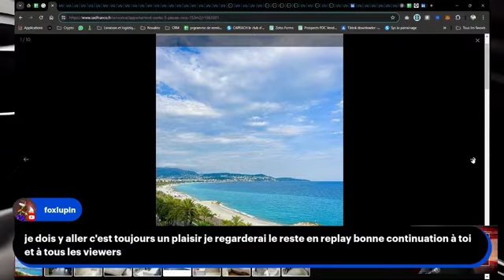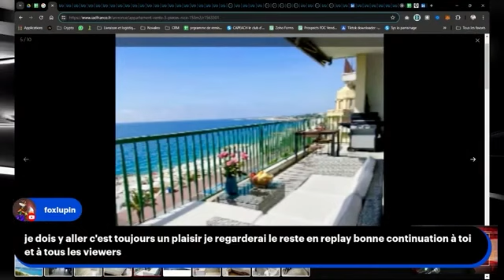Comment vendre un bien a 2 millions ? Pas comme ça !